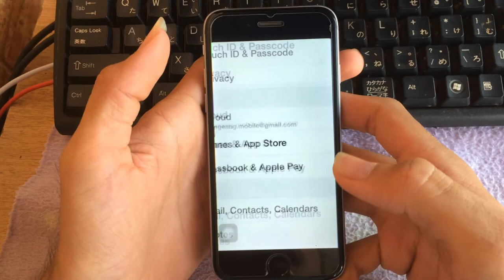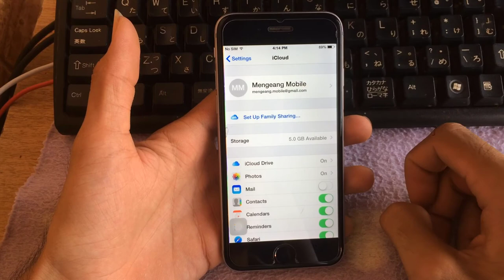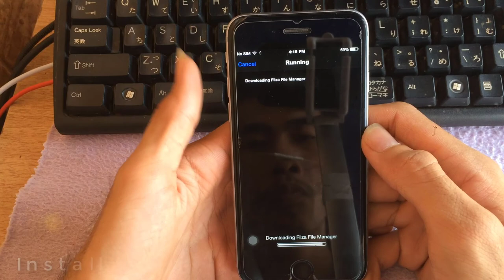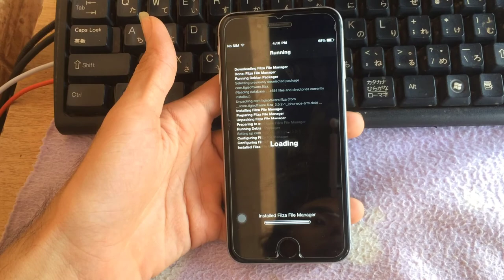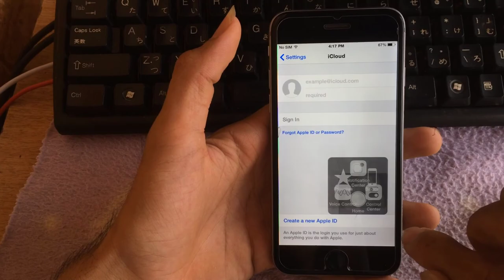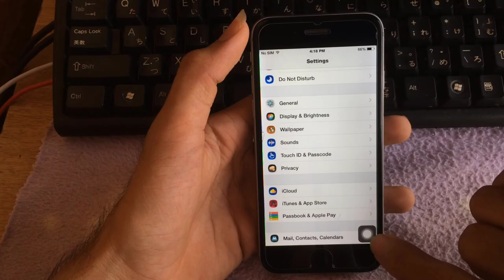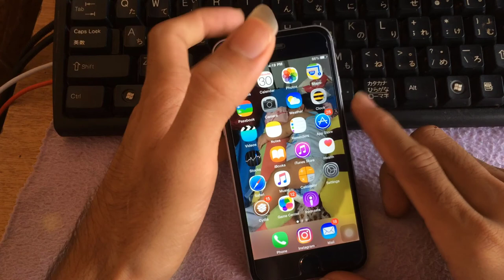របៀប​លុបឬលាក់​ iCloud នៅពេលភ្លេចលេខកូដ​សម្ងាត់​ (​ Password )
♥♥ ហេតុអ្វី Apple ដាក់​ឲ្យ​ជាប់បែបនេះ​ធ្វើអ្វី? ♥♥
● ហេតុផល​ដ៏ត្រឹមត្រូវ និងសមហេតុ​សមផល​ជាងគេនោះគឺ សុវត្ថិភាព វាគឺជាចំណុច​សំខាន់​ដែល​ Apple និង​អ្នក​ប្រើប្រាស់​ទាំងឡាយ ត្រូវ​គិត​ឲ្យ​មែនទែន​ពី​បញ្ហានេះ ។ ឧទាហរណ៍៖ បើ​លោកអ្នក​ជ្រុះ​បាត់ iPhone ហើយ​ក្នុងនោះ​មាន​ព័ត៌មាន ឬឯកសារ​សំខាន់​ដែល​មិន​អាច​ឲ្យ​នរណាមើលបាន ឬបែកធ្លាយ​ជាសាធារណៈឡើយ ចុះ​បើ​គេ​មានសិទ្ធិ​បើក​មើល​បាន ដោយគ្រាន់តែ Restore ឬ Update iOS ទៅជំនាន់ដទៃ? បញ្ហាធំកើតមានឡើង! នរណា​ទទួល​ខុសត្រូវ? នេះជាមូលហេតុ​ដ៏សំខាន់​ដែល Apple ត្រូវកំណត់ត្រង់​ចំណុច​នេះ​ឲ្យខ្លាំង ដែល​មិនមាន​នរណា​មានសិទ្ធិ​ក្នុងការ​ប្រើប្រាស់ iPhone នោះទៀតបានទេ ។
● ភាគច្រើន​នៃការជាប់ iCloud គឺបណ្តាលមកពី​ការ​មិនដឹង​លេខសម្ងាត់ Apple ID ដែល​ជាចំណុច​ខ្វះខាត​ ហើយ​លោកអ្នក​ត្រូវជៀសវាង ជាពិសស​គឺការប្រើគណនី Apple ID របស់​អ្នក​ដទៃ ។ លោកអ្នក​ដែល​គិតទេថា ជាទូទៅ​មានការ​កំណត់ឲ្យ iPhone backup ទិន្នន័យ​ចូល iCloud? បើ​អ្នក​ប្រើ​គណនីអ្នក​ដទៃ មានន័យថា លោកអ្នក​កំពុង​ចែករំលែក​ព័ត៌មាន​នៅ​ក្នុង iPhone ជាអ្នក​ដទៃផងដែរ ! សូម​ប្រយ័ត្ន​ចំណុចនេះ!
● ដូច្នេះ ដើម្បីជៀសវាង​ការជាប់ iCloud Activation Lock លោកអ្នក​ត្រូវឲ្យ​ម្ចាស់​ទូរស័ព្ទ ឬអ្នកដែល​ចង់លក់ iPhone នោះ​ឲ្យ​អ្នក សូមធ្វើការ Update ឬ Restore ទៅ iOS ជំនាន់ណាមួួឬ iOS ជំនាន់​ចុងក្រោយ កាន់តែប្រសើរ ។ បើ​ដំណើរការនោះ​បានជោគជ័យ លោកអ្នក​នឹង​ប្រាកដ ១០០% ថា ​iPhone លោកអ្នក​នឹង​មិនជាប់ iCloud ឡើយ ។

✔ បើសិនជាអ្នកមានចម្ងល់ឆ្ងល់ត្រង់ចំនុចណាមួយអ្នកអាចខមិនសួរញុមបាននៅខាងក្រោមវីដេអូនេះ ញុមនឹងធ្វើការឆ្លើយតបទៅកាន់អ្នកវិញ។  សូមអរគុណ!

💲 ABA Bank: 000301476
💲 Payeer : P78006727
💲 Paygo: 89764
💲 Wing Money: 01781117
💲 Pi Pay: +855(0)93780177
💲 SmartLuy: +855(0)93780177